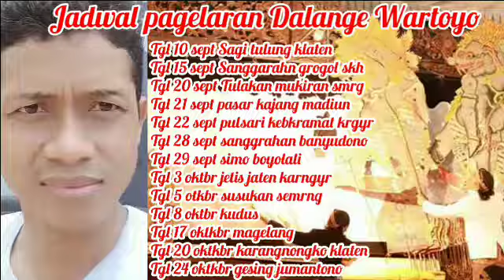Kedua istri merayakan Ultah suaminya,kagum